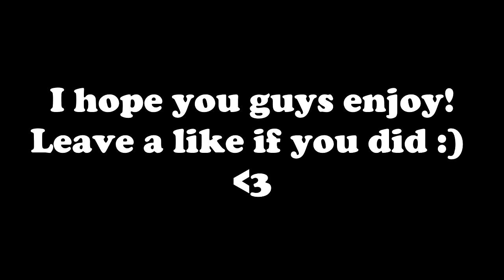Black Ops 2 Trolling - Dora The Explorer and Funny Rages!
I hope you guys enjoyed! I just wanted to mix it up and post something different :) . Can we get 10 likes? :)

Thumbnail Designer -